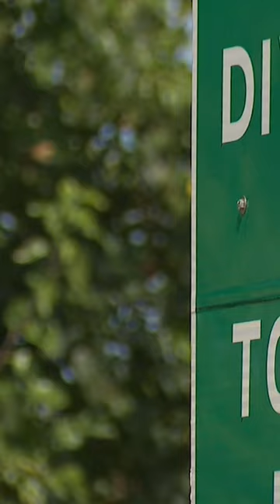Amid alarming rate of auto thefts, hundreds of cars visible at Baltimore City impound facility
More than 7,700 cars have been stolen so far this year in Baltimore City, according to police data.